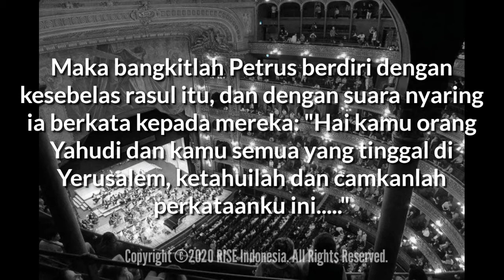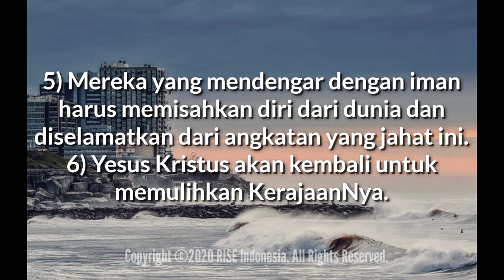"Yesus Adalah Tuhan & Kristus" - Kisah Para Rasul 2:14-40 - Renungan Harian (Daily RISE Video)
02 Desember 2020

"Yesus Adalah Tuhan & Kristus"

Kisah Para Rasul 2:14-40 - Maka bangkitlah Petrus berdiri dengan kesebelas rasul itu, dan dengan suara nyaring ia berkata kepada mereka: "Hai kamu orang Yahudi dan kamu semua yang tinggal di Yerusalem, ketahuilah dan camkanlah perkataanku ini. "

Khotbah Petrus ketika itu, berisi pola untuk pemberitaan Injil dengan tema sebagai berikut:

1) Yesus adalah Tuhan dan Kristus -- tersalib, bangkit, dan dimuliakan (ayat 22-36; 3:13-15).

2) Kini di sebelah kanan Allah Bapa, Ia menerima kuasa untuk mencurahkan Roh Kudus atas semua orang percaya (ayat 16-18, 32-33; 3:19).

3) Setiap orang harus beriman kepada Yesus sebagai Tuhan, bertobat dari dosa serta dibaptiskan dalam hubungan dengan pengampunan dosa (ayat 36-38; 3:19).

4) Orang percaya harus menantikan pengampunan dosa dan karunia  Roh Kudus yang dijanjikan setelah ia beriman dan bertobat (ayat 38-39).

5) Mereka yang mendengar dengan iman harus memisahkan diri dari dunia dan diselamatkan dari angkatan yang jahat ini (ayat 40; 3:26).

6) Yesus Kristus akan kembali untuk memulihkan KerajaanNya (Kis 3:20-21).

Ingatlah... Yesus adalah Tuhan dan Kristus! AMIN!

Remember ... Jesus is Lord and Christ! AMEN!